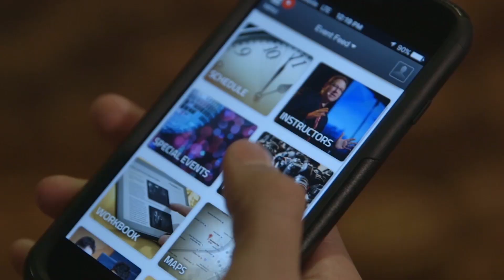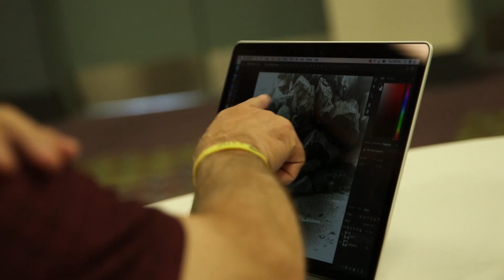Come and see me at Photoshop World 2018 in Orlando